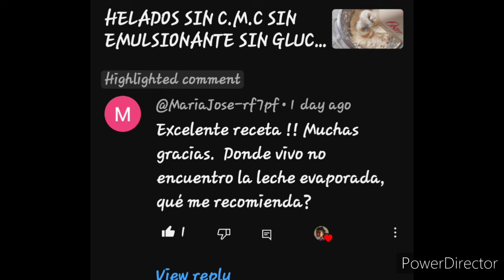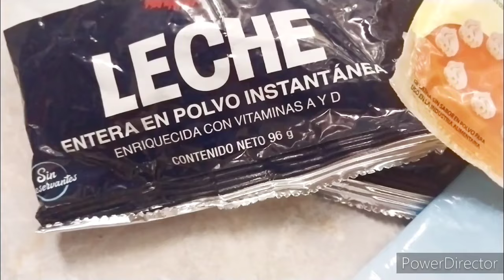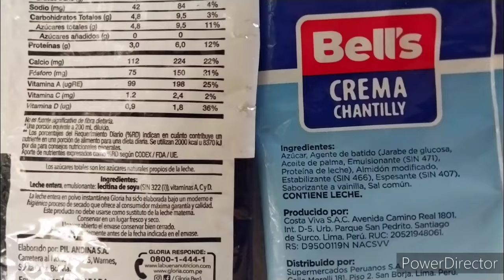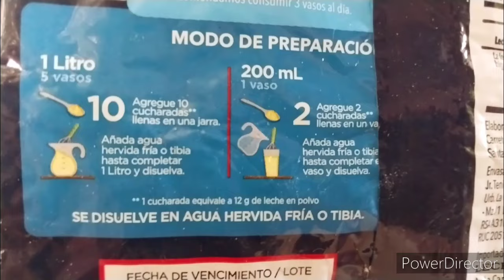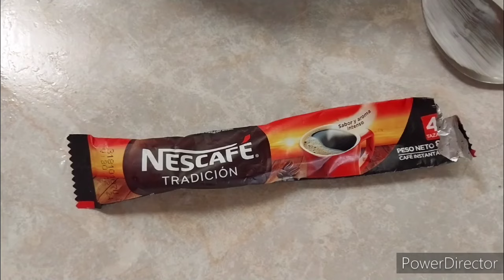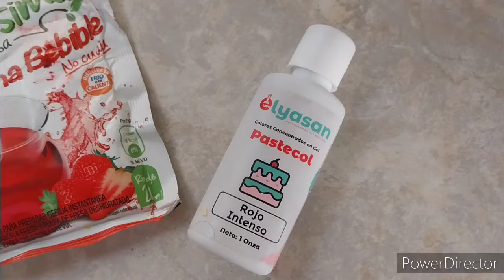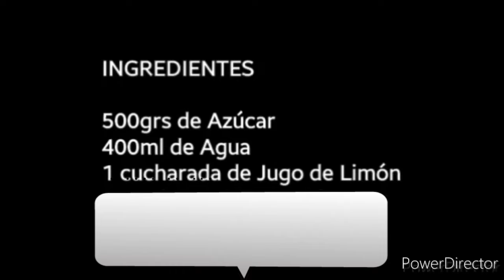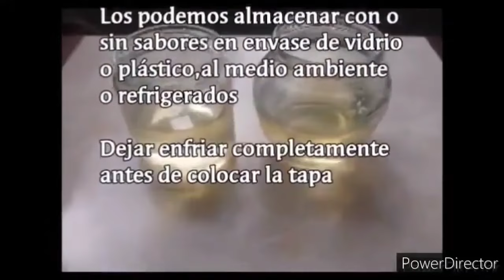HELADOS DE LECHE EN POLVO SIN C.M.C SIN EMULSIONANTE SIN GLUCOSA SIN YEMAS SIN LECHE CONDENSADA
HELADO BASE:
150grs o 18 y 1/2 cucharadas de Leche ENTERA en Polvo
500ml de Agua  a temperatura ambiente
1 sobre de 100grs de Mezcla en Polvo para Chantilly
1 cucharada medidora de Colapez(grenetina)
2 o 3 cucharadas de Jarabe

Para el Polvo de Chantilly:
250ml de Agua + 3 cucharadas de Leche en Polvo

(**Podemos reemplazar el Polvo de Chantilly ,las 3 cucharadas de leche el polvo + 250ml de agua por 250ml de Crema de Leche**)